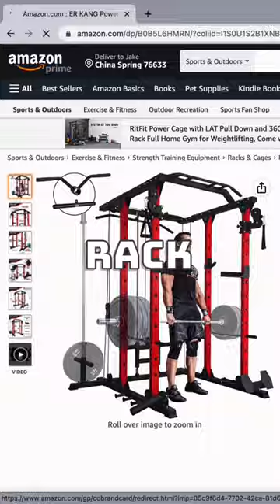This Equipment Is NEEDED In Any Home Gym